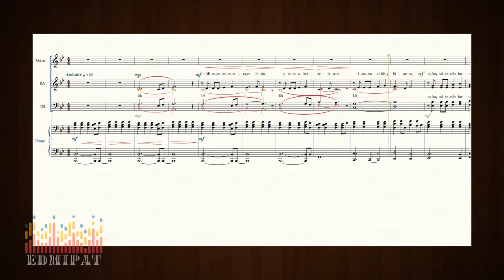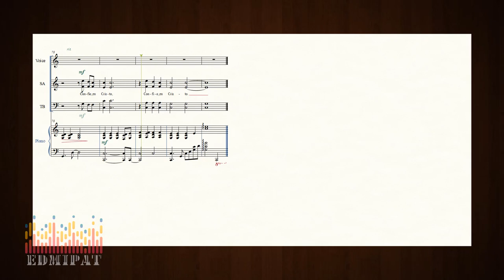Confío en Cristo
Arreglo vocal para SATB y Piano

Puedes escucharnos en Spotify.